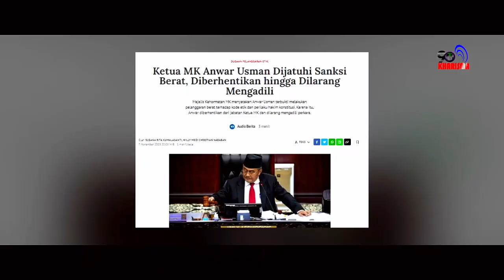Ditanya Soal Pencalonan Gibran Jadi Cawapres, Mahfud MD: Hati-Hati KPU...!!!